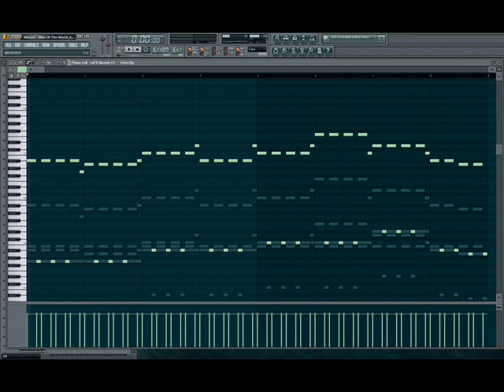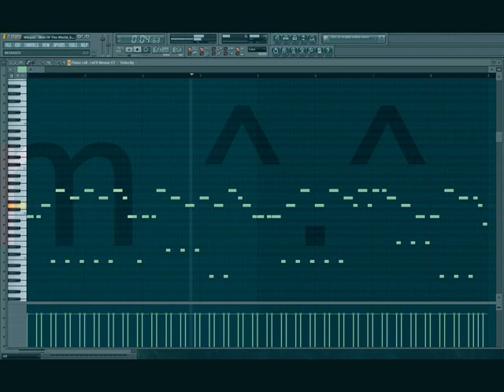Some Melodies for Free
Some melodies for free. if you like them pause the video u can have them. just be sure to mention my name if you use them ^.^ .
If you cant recognize all the notes pm me and i will upload the 4 midis :P...